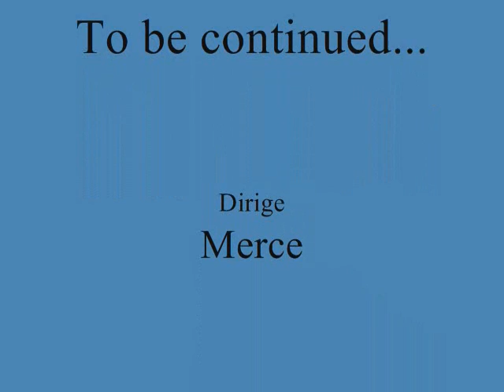Varias fotos por la costa oeste de la isla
Practica 1